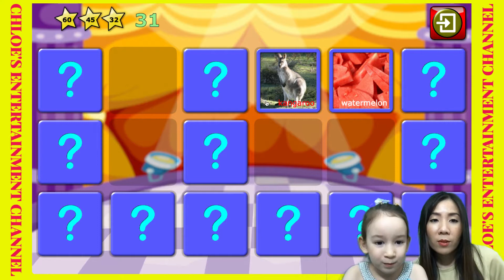Ngày 30# Bé học tiếng Anh qua Video | Học tiếng Anh cho trẻ em qua Youtube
Bé học tiếng Anh qua Video | Tiếng Anh cho trẻ em qua Youtube là chương trình vừa chơi, vừa học tiếng Anh dành cho các bé dưới 10 tuổi. Khi các bé xem chương trình này, các bé có thể vừa giải trí cùng Chloe và vừa học thêm các từ tiếng Anh mà không hề cảm thấy bất kỳ áp lực học hành nào thông qua các hình ảnh sống động, nhiều màu sắc của các đồ vật, con số mà bé cần học cách gọi tên.

✏️Trang Facebook của kênh Youtube Chloe’s entertainment channel: Review Do Choi Tre Em

Mời các bạn đăng ký (SUBSCRIBE) kênh Youtube: Chloe's Entertainment Channel hoặc Follow, Like trang Facebook: Review Do Chơi Tre Em để không bỏ lỡ bất kỳ video mới nào từ Chloe's Entertainment Channel nha.